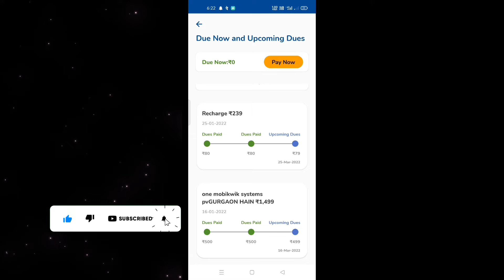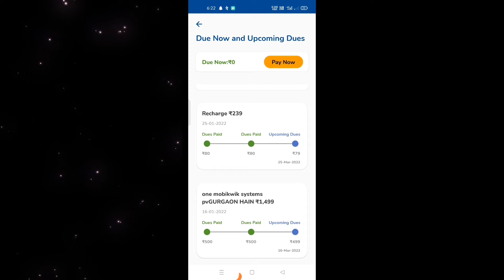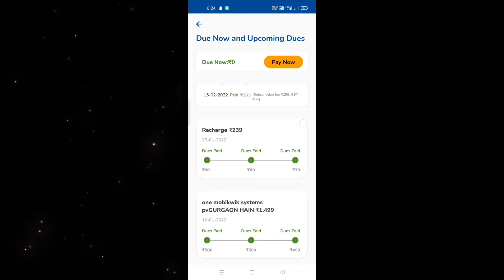how to pay upcoming dues in dhani app telugu|sanjeev btech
Hi... I provided in this video how to pay upcoming dues in dhani app telugu .